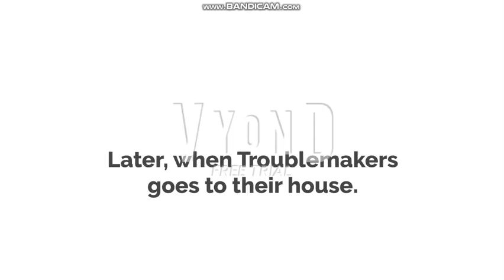Arthur Hosts Slumber Party/Grounded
Arthur is not a good at all, they call troublemakers to invite to slumber party.